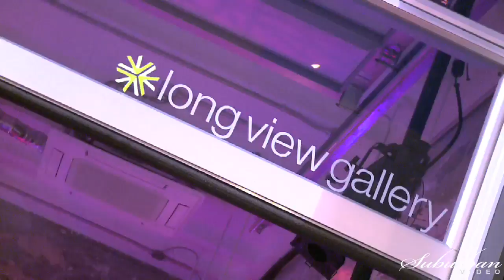Roomservice Party at the LongView Gallery in Washington, D.C.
This awesome promotional party, designed by Heidi Berger of Room Service, had everything! It was all featured at the LongView Gallery, with gorgeous arrangements of furniture set up for display. Each section had its own atmosphere and theme. Throughout the venue, all of the unique and talented artists were featured on the walls. The center of the gallery starred NYX, including a saxophone and drums, keeping the party hopping. Posh Booth provided fun pictures to remember the event. The timelapse filming by Suburban Video helps to make this video exciting. Thanks to Heidi Berger-Room Service, Janet Flowers, NYX, Red Door Spa, JBV Production (lighting), RSVP Catering, Imagination Photography, Posh Booth, Redskins Specialty Events, Co Co Sala, Martini & Rossi, Grey Goose, Atlantic Valet, Perfect Settings, Longview Gallery, St. Regis Hotel, and Press-Pro Printing.